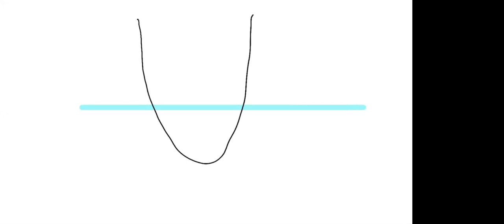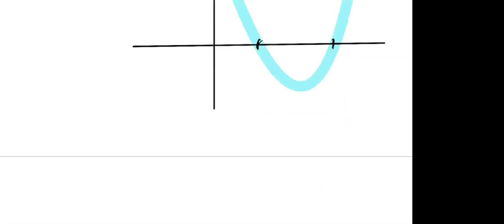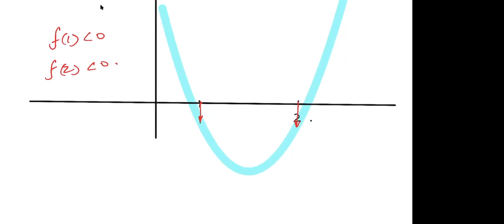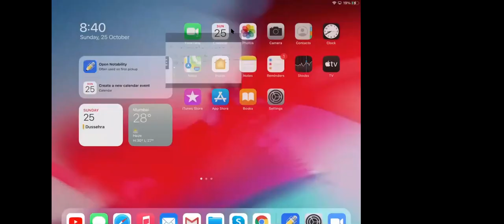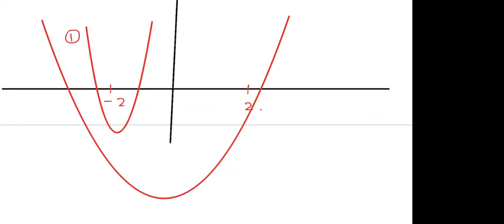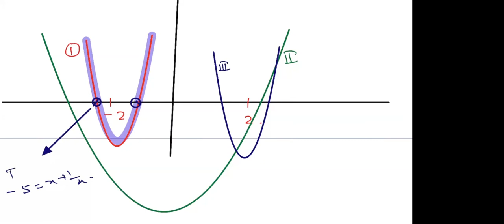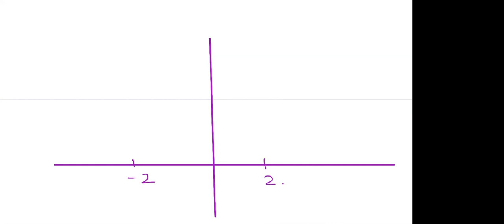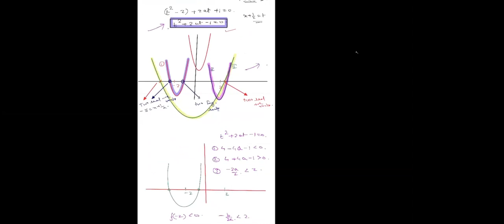Quadratic equations,Location of roots,11th,Blue house,Date-25-10-2020,By-Saurabh Priyadarshi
This article is about algebraic equations of degree two and their solutions. For the formula used to find solutions to such equations, see Quadratic formula. For functions defined by polynomials of degree two, see Quadratic function.
The quadratic formula for the roots of the general quadratic equation

In algebra, a quadratic equation (from the Latin quadratus for "square") is any equation that can be rearranged in standard form as

    a x 2 + b x + c = 0 {\displaystyle ax^{2}+bx+c=0} ax^{2}+bx+c=0

where x represents an unknown, and a, b, and c represent known numbers, where a ≠ 0. If a = 0, then the equation is linear, not quadratic, as there is no a x 2 {\displaystyle ax^{2}} ax^2 term. The numbers a, b, and c are the coefficients of the equation and may be distinguished by calling them, respectively, the quadratic coefficient, the linear coefficient and the constant or free term.[1]

The values of x that satisfy the equation are called solutions of the equation, and roots or zeros of the expression on its left-hand side. A quadratic equation has at most two solutions. If there is no real solution, there are two complex solutions. If there is only one solution, one says that it is a double root. A quadratic equation always has two roots, if complex roots are included and a double root is counted for two. A quadratic equation can be factored into an equivalent equation

    a x 2 + b x + c = a ( x − r ) ( x − s ) = 0 {\displaystyle ax^{2}+bx+c=a(x-r)(x-s)=0} {\displaystyle ax^{2}+bx+c=a(x-r)(x-s)=0}

where r and s are the solutions for x. Completing the square on a quadratic equation in standard form results in the quadratic formula, which expresses the solutions in terms of a, b, and c. Solutions to problems that can be expressed in terms of quadratic equations were known as early as 2000 BC.

Because the quadratic equation involves only one unknown, it is called "univariate". The quadratic equation only contains powers of x that are non-negative integers, and therefore it is a polynomial equation. In particular, it is a second-degree polynomial equation, since the greatest power is two.

A quadratic equation with real or complex coefficients has two solutions, called roots. These two solutions may or may not be distinct, and they may or may not be real.

It may be possible to express a quadratic equation ax2 + bx + c = 0 as a product (px + q)(rx + s) = 0. In some cases, it is possible, by simple inspection, to determine values of p, q, r, and s that make the two forms equivalent to one another. If the quadratic equation is written in the second form, then the "Zero Factor Property" states that the quadratic equation is satisfied if px + q = 0 or rx + s = 0. Solving these two linear equations provides the roots of the quadratic.

For most students, factoring by inspection is the first method of solving quadratic equations to which they are exposed.[2]:202–207 If one is given a quadratic equation in the form x2 + bx + c = 0, the sought factorization has the form (x + q)(x + s), and one has to find two numbers q and s that add up to b and whose product is c (this is sometimes called "Vieta's rule"[3] and is related to Vieta's formulas). As an example, x2 + 5x + 6 factors as (x + 3)(x + 2). The more general case where a does not equal 1 can require a considerable effort in trial and error guess-and-check, assuming that it can be factored at all by inspection.

Except for special cases such as where b = 0 or c = 0, factoring by inspection only works for quadratic equations that have rational roots. This means that the great majority of quadratic equations that arise in practical applications cannot be solved by factoring by inspection.
The process of completing the square makes use of the algebraic identity

    x 2 + 2 h x + h 2 = ( x + h ) 2 , {\displaystyle x^{2}+2hx+h^{2}=(x+h)^{2},} x^{2}+2hx+h^{2}=(x+h)^{2},

which represents a well-defined algorithm that can be used to solve any quadratic equation.[2]:207 Starting with a quadratic equation in standard form, ax2 + bx + c = 0

    Divide each side by a, the coefficient of the squared term.
    Subtract the constant term c/a from both sides.
    Add the square of one-half of b/a, the coefficient of x, to both sides. This "completes the square", converting the left side into a perfect square.
    Write the left side as a square and simplify the right side if necessary.
    Produce two linear equations by equating the square root of the left side with the positive and negative square roots of the right side.
    Solve each of the two linear equations.